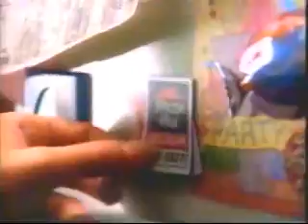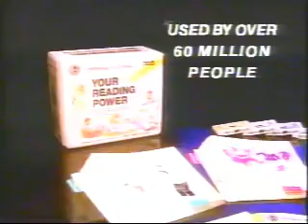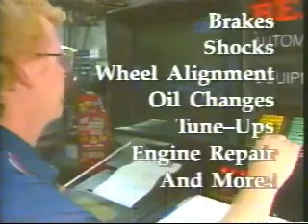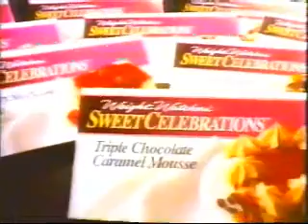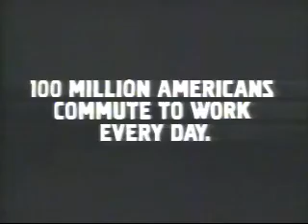1993 Commercials - Channel Surfing Part 1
Commercials airing on A&E CBS in 1993. Recorded in Spokane, WA